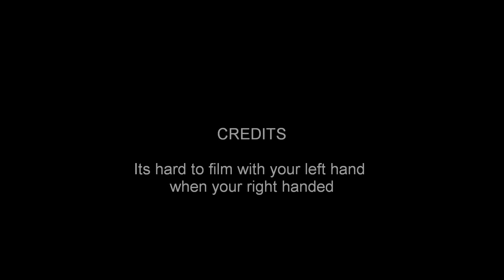The Chicken Must Die Ruger 357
I was cutting some wood today and this chicken kept annoying me.